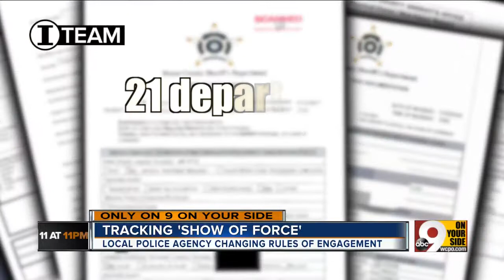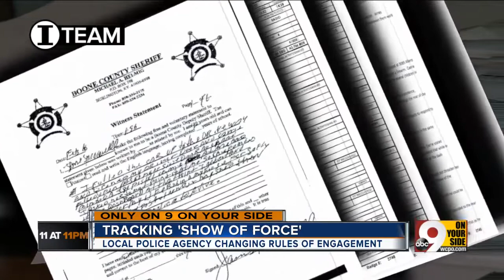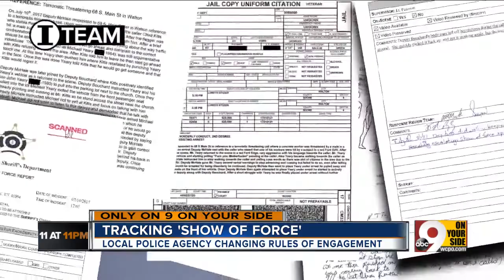Use of force: How one local police agency is changing the rules of engagement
Michael Yeary’s encounter with police is one of 50 described since January 1, 2017 in “show of force” reports at the Boone County Sheriff’s Office. The reports track incidents in which deputies drew their weapon but didn’t actually use it. The records are illuminating, said Boone County Major Tom Scheben, because they show how the mere threat of force can help bring subjects into compliance.  “It shows that there’s reasoning on the subject’s part,” Scheben said. “It shows restraint on our part.”